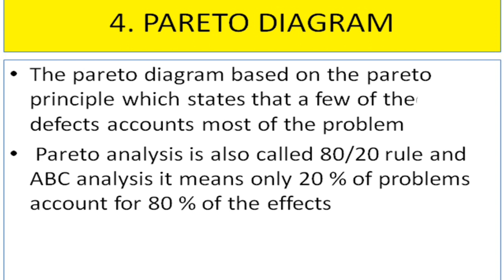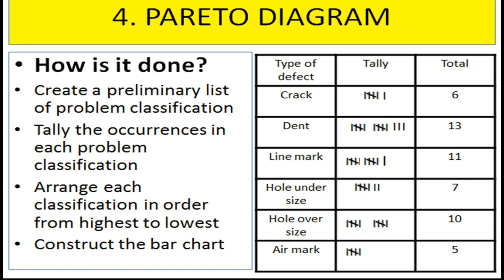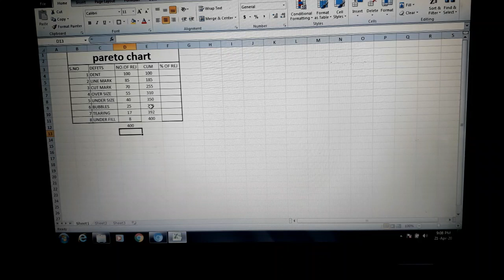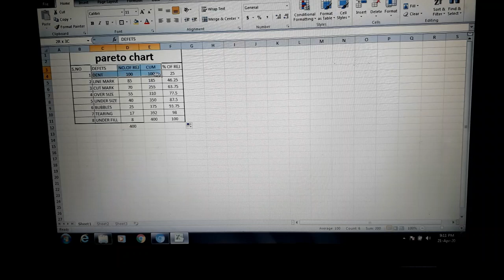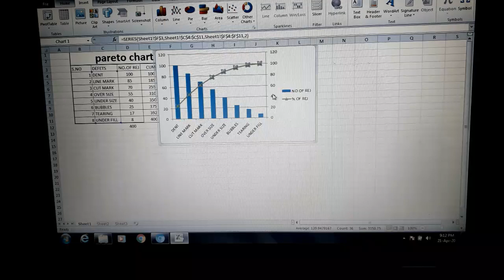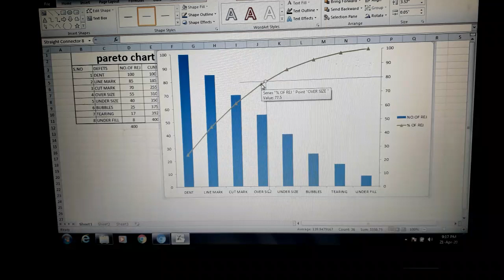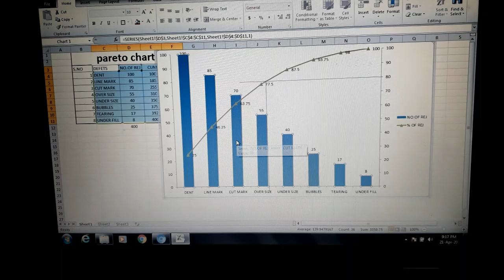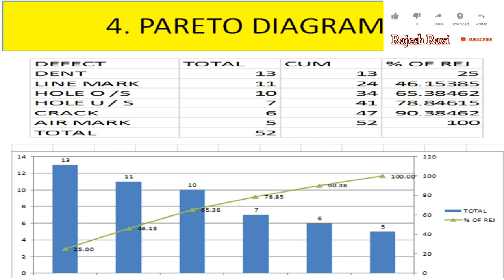pareto diagram 7qctools | pareto chart in tamil explanation with excel EXAMPLE | LEARN WITH ME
pareto diagram pareto chart in tamil explanation with excel EXAMPLE,
ABC analysis in tamil,
80/20 rule in tamil,
Pareto diagram in tamil tutorial,
Pareto chart in tamil tutorial,
Pareto chart in learn with me,
7 QC tools in tamil explanation
7 quality tools in learn with me
7 qc tools in tamil explanation
When do this 7 qc tools , 7 quality tools ,
Relationships between pdca and 7 quality tools 7 qc tools

7 quality tools in tamil
Flow chart in tamil
Check sheet in tamil
Histogram in tamil
Pareto chart in tamil , ABC analysis , 80/20 rule
Cause and effect diagram or fish bone diagram in tamil,
Scatter diaphragm in tamil
Control chart in tamil